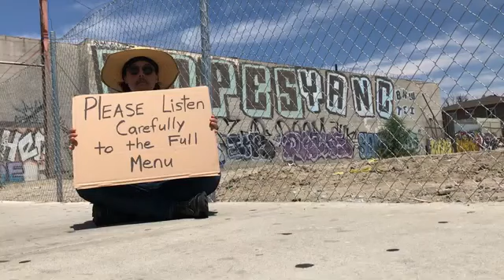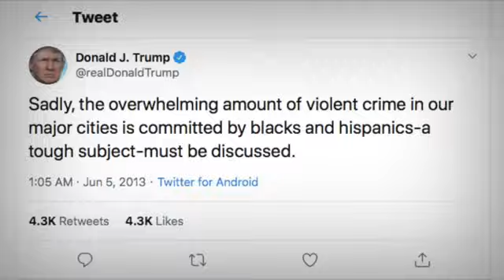Rich Ferguson “Please Listen Carefully to the Full Menu as Our World Options Have Changed”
This is not reality TV, this is not fiction. Sadly, this is our world these days. So while you're placed on hold, please listen carefully to the full menu to learn how to conduct your life in the disturbing world of Trump.

Written and Performed by Rich Ferguson
Directed by Chris Burdick